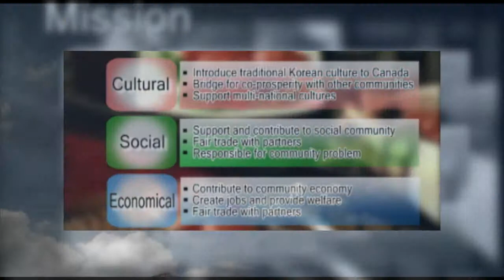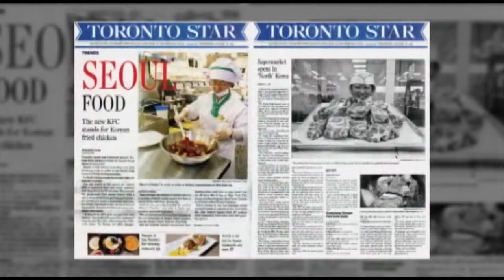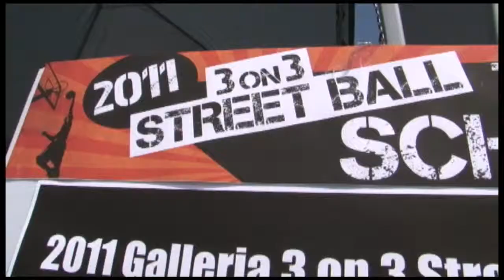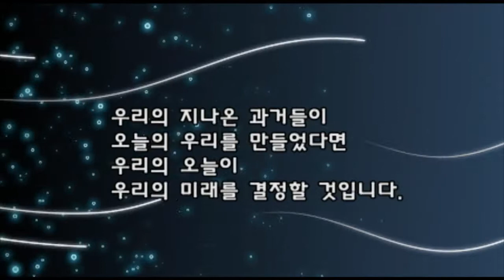갤러리아수퍼마켓 아듀 2011